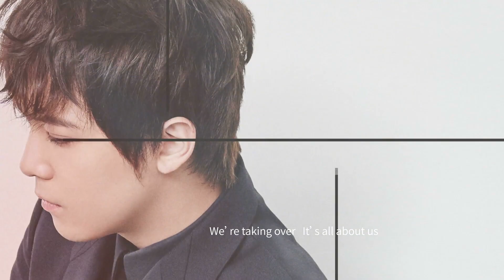李洪基LEE HONG GI - 首張個人韓語專輯《FM302》全曲試聽!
韓國首席美男樂團FTISLAND主唱
李洪基LEE HONG GI
首張韓語個人專輯《FM 302》
雙版本台灣獨占盤 12.11全台上市
台灣獨占精裝書式限定盤A盤
(CD+ 64頁A盤封面豪華歌詞寫真冊+ 李洪基最新造型小海報A款+ 李洪基簽名小卡A款 + 台灣獨占贈品- 2016李洪基桌上型PVC相框年曆卡片組)
12.11正式發行

台灣獨占精裝書式限定盤B盤
(CD+中文字幕 DVD + 64頁B盤封面豪華歌詞寫真冊+ 李洪基最新造型小海報B款+ 李洪基簽名小卡B款 )
12.11正式發行

數位專輯 全台好評上架
[ ♬ 數位音樂平台]
李洪基LEE HONG GI 2016 [LIVE 302]台北演唱會
【演出資訊】
演出日期：2016年01月17日（日）晚上7點
演出地點：台北國際會議中心TICC
活動票價：6000(限量VIP共205席次)/4800/3800/2800
/身心障礙席2000(雙人套票)
售票日期：2015年12月19日（六）中午12點
售票系統：全家門市FamiPort機台及FamiTicket網路
主辦單位：華納音樂/FNC ENTERTAINMENT
協辦單位：好玩國際文化股份有限公司

同步預告

韓國首席美男樂團FTISLAND
首張個人日語專輯《AM302》發賣決定！
CD+DVD初回盤／CD ONLY普通盤
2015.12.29 預約搶購 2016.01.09正式發行